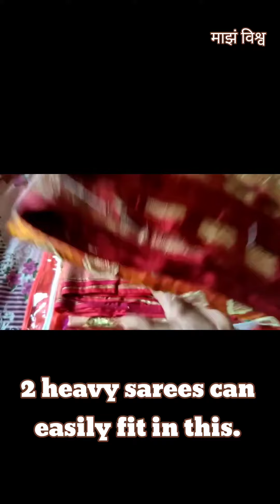unboxing saree covers from Amazon | zippers | unwrapping Amazon product | organizer | link in bio